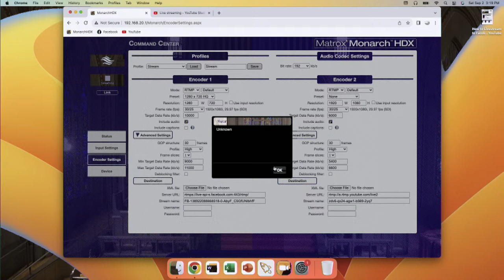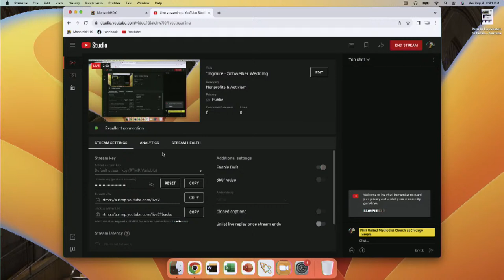Ingmire - Schweiker Wedding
Wedding September 2nd 2023